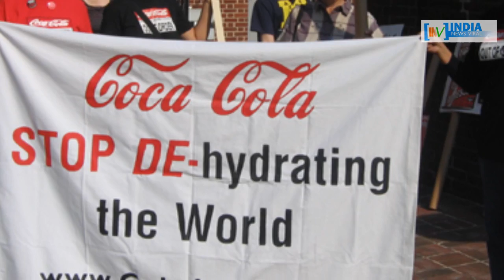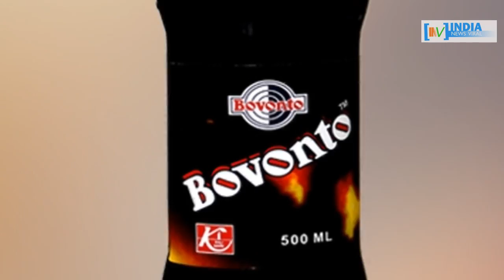Coke और Pepsi से तमिलनाडु का तौबा | India News Viral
तमिलनाडु में प्यास बुझाने के लिए coke और pepsi नहीं होंगे विकल्प, आखिर क्या है इसे बैन करने के पीछे की वजह...देखिए रिपोर्ट